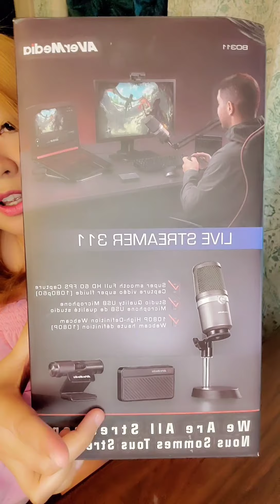Unboxing AverMedia Live Streamer 311 Package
AverMedia Microphone
AverMedia Webcam 313